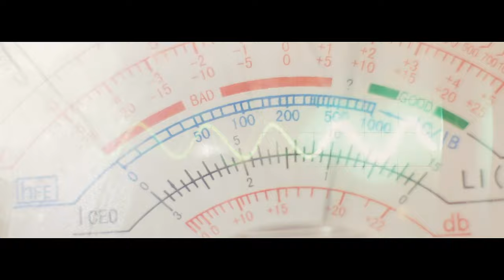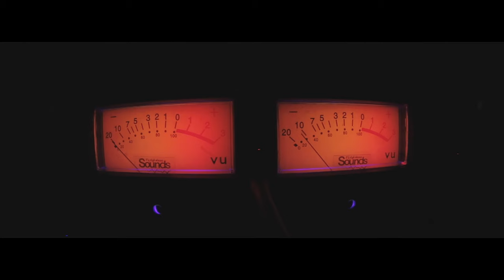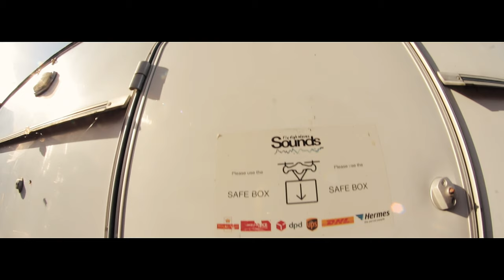Fly High Waves Sounds Studio Caravan (The Lab)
Fly High Waves Sounds Studio Caravan (The Lab) where creation is made.
It is the researching place, testing place, and the creation lab.

Please if you are here check our store for recording studio cables and boutique style audio.

eBay Store: